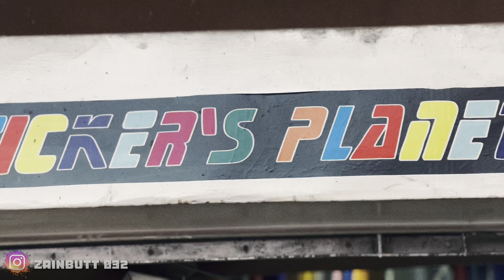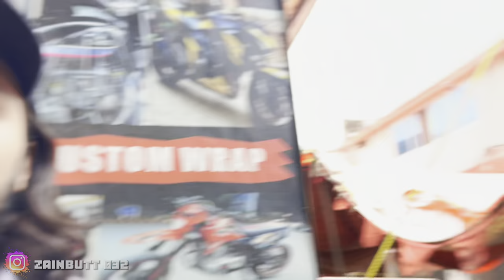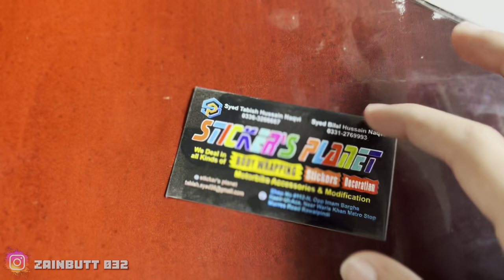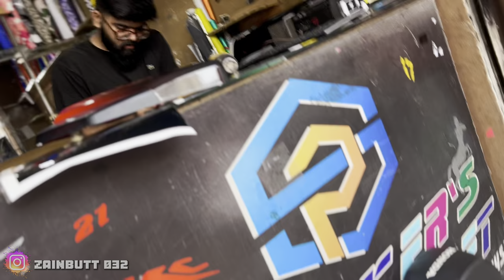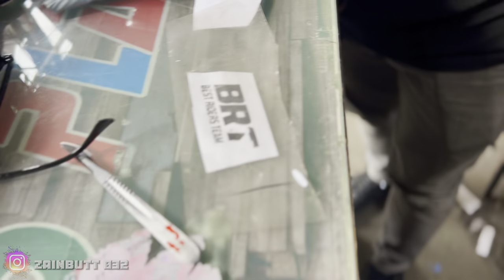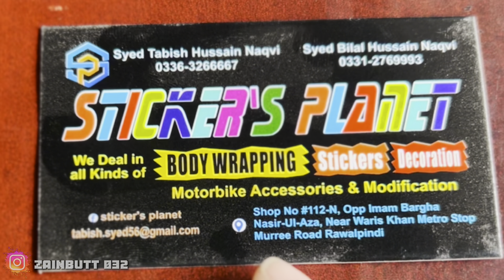New Look Of My Honda 70 🔥| one & Only Colour 2 Tone Bike In Pakistan🇵🇰